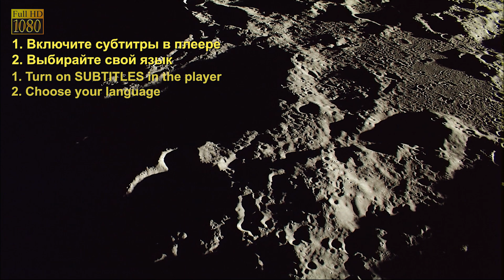Термінатор на Місяці! Полетіли, подивимось! Реальні зйомки КА Кагуя Селена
Запрошую в політ навколо Місяця! Ці кадри зроблені японським космічним апаратом SELENE Lunar Orbiter / Кагуя. Кратери, гори, тріщини, рівнини. У цьому відео можна побачити те, що неможливо розгледіти в телескоп з поверхні Землі.
Я провів велику багатоденну роботу з вивчення знімків із супутника. Десятки гігабайт даних. Я відібрав зйомки особливо цікавих ділянок Місяця.
Окремо хочу зазначити, що я завжди намагаюся досягти максимальної якості зображення.
 Під час перегляду  розгорніть на весь екран і виберіть максимальну якість в налаштуваннях плеєра.

Текст про технічні дані супутника:

The KAGUYA's High-Definition Television (HDTV) system consists of a telephotographic  camera and a wide-angle camera. 2.2M-pixel CCDs. One minute-long motion pictures are  acquired by the HDTV system at 30 fps (frames per second).
One minute video scene is compressed, stored, and transmitted to the earth through 20 minutes.

Detectors: 3 CCD chips with 1920 х 1080 pixels.
FOV: 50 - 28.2 degrees for wide angle, 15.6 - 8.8 degrees for telescopic.
Exposure: Sampling interval of 1/59.94 seconds using an electronic shutter.
Operation mode: Movie mode, still mode.
Data compression: Flame compression (DCT scheme).
Semiconductor memory: ca. 2 Gbyte (corresponds to ca. 1 minute movie data).
Maximum transfer rate: 7.6 Mbps (RS-422, CCSDS packeting scheme).

The HDTV took more than 600 movies around the Moon during the all mission phases. The HDTV took images and performed the onboard processing in JPEG format. They were re-formatted to TIFF format on the ground. These TIFF images were converted to FITS format losslessly.

The Experiment Data Record (EDR) from the SELENE HDTV experiment are included in this  data set. The EDR contains these FITS images. To comply with both FITS and PDS3  standards, each image has detached PDS3 label.

The HDTV acquired a total of 6.3 TB of movies and still images of the Earth and the  Moon over the mission period that started on September 29, 2007, and ended on June 11, 2009.

Авторські права на зображення належать © JAXA/NHK.